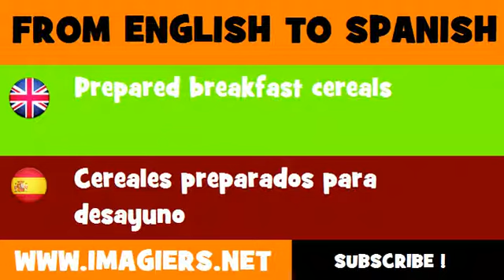ESPAÑOL = INGLÉS = Cereales preparados para desayuno